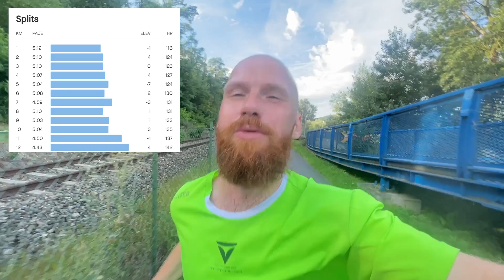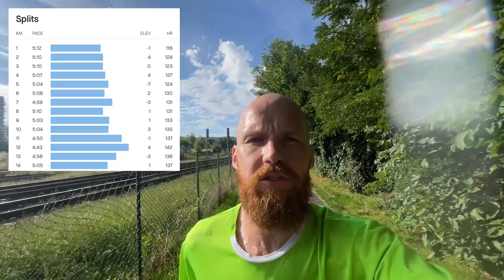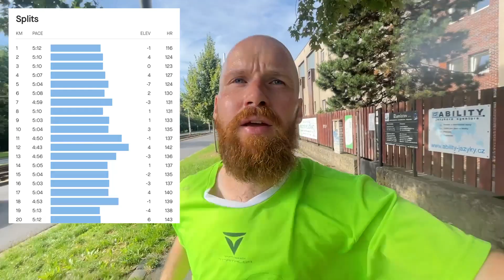22km destrukce při běhu v přímym přenosu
Ahoj,

jak kvalitně odstartovat neděli! 22km během, ale tentokrát to rozhodně nebylo zadarmo!:)

Trasu, kterou jsem běžel najdeš na moji Stravě!

Emil